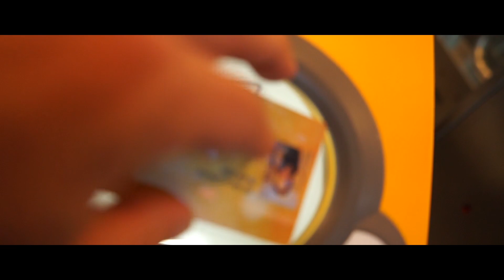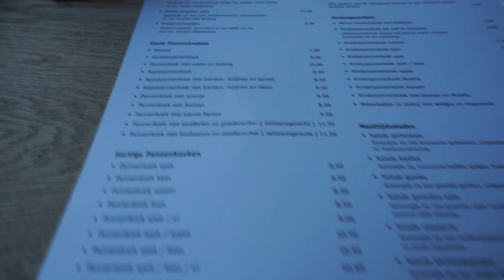ZE HEEFT DIT GEWOON MEEGENOMEN VOOR MIJ #167